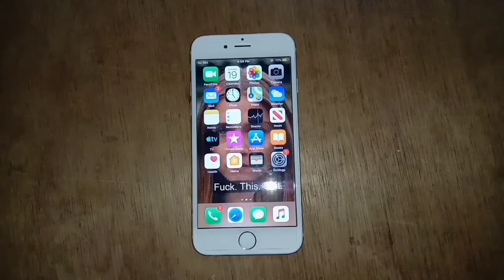How to fix iphone 6 Front Cam Error